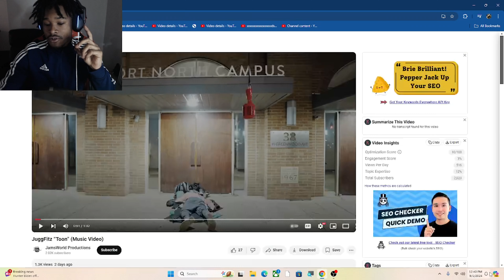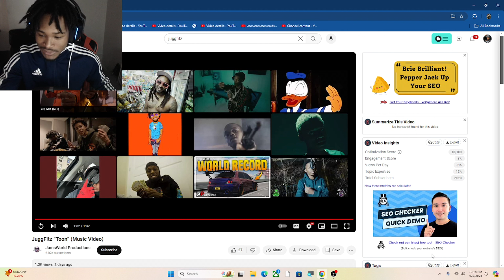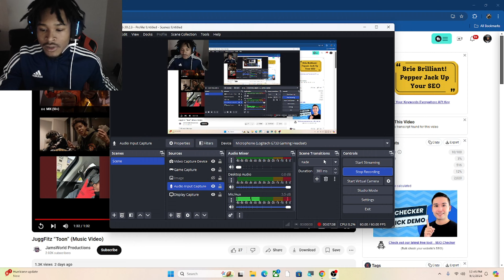JUGGFITZ - Toon (Official Music Video) REACTION